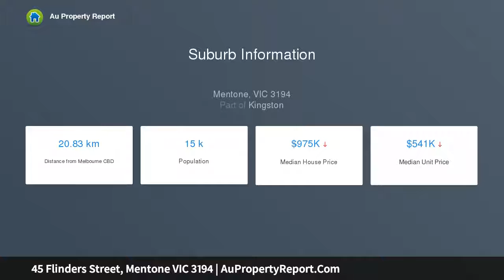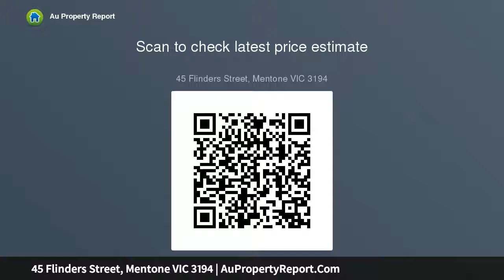45 Flinders Street, Mentone VIC 3194 | AuPropertyReport.Com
45 Flinders Street, Mentone VIC 3194
Property Type: house
Bedrooms: 3
Bathrooms: 3
Car Space: 2
Something Truly Unique!